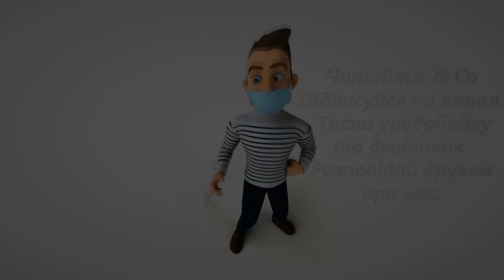Пряля – Ліна Костенко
Пропоную для вашої уваги це відео із твором українського автора Ліни Костенко "Пряля". Бажаю приємного перегляду та задоволення від прослуховування.

Сидить пряля та й пряде
сніг іде-іде-іде –
нитка рветься де-не-де, –
а вона пряде й пряде.
Вже напряла хуртовин
на шапки для верховин,
на сувої полотна,
на завіску для вікна,
на хустину й укривало –
мало-мало-мало-мало
сніг іде-іде-іде –